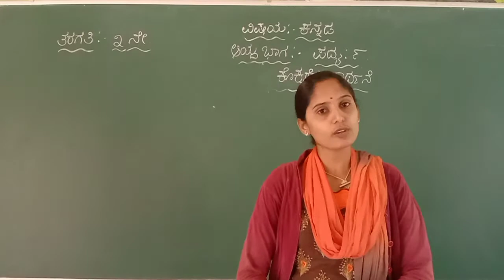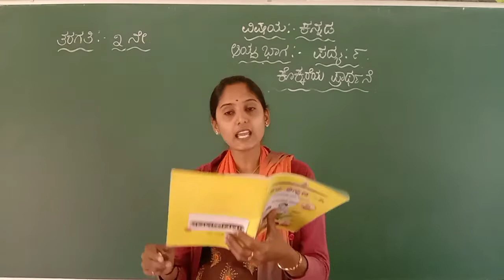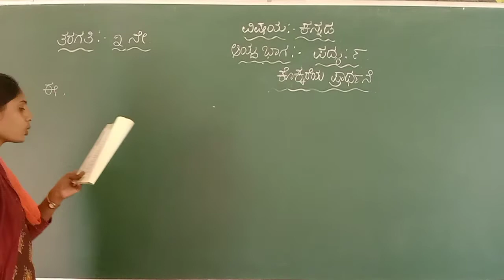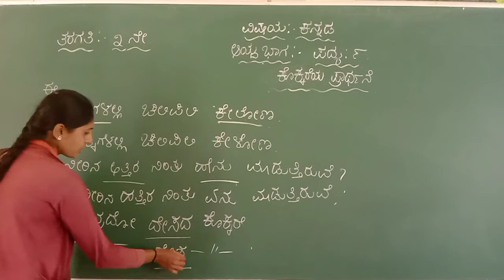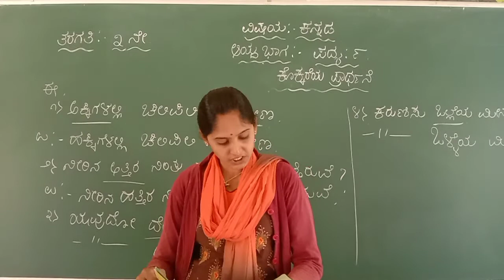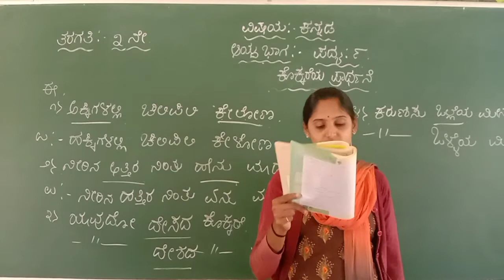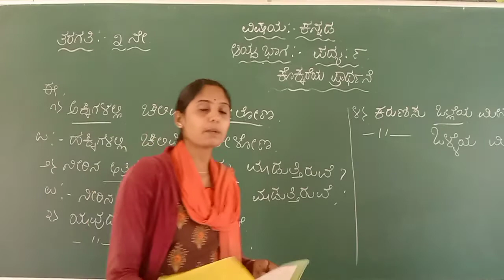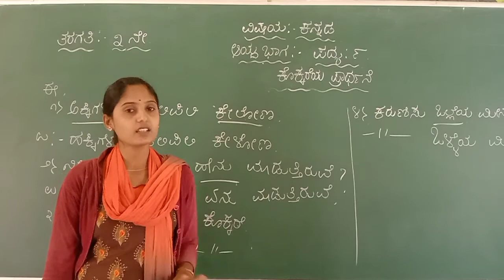Class 3rd padya - 9 kokkareya prarthane ( session - 2 )